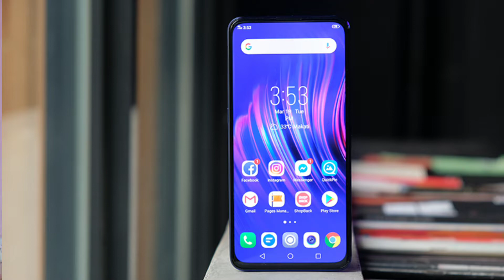Infinix S6 - Comfirmed Specifications Price Launch In India | POP UP, 64MP,SD 712 Under 10K🔥🔥🔥